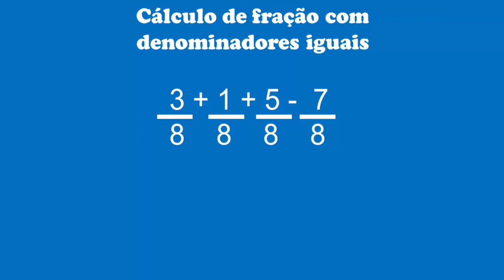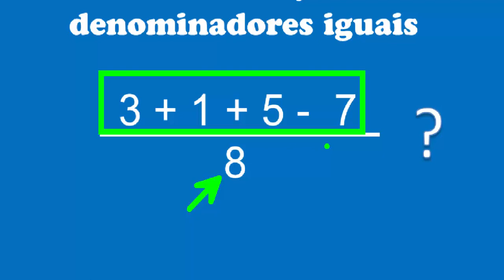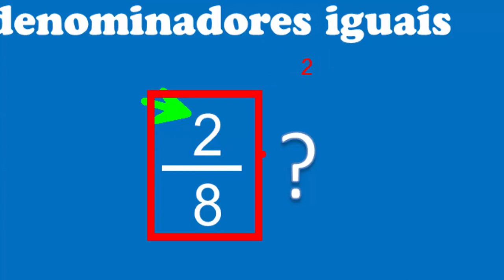Cálculo com frações de mesmo denominador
Nesse vídeo mostramos um exemplo de cálculo de fração com o mesmo denominador.

Toda semana novos vídeos...